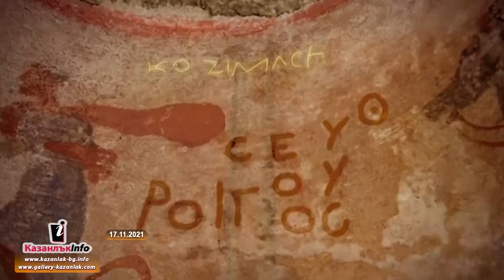17.11.2021 - Пет туристически обекта в региона на Казанлък участват в Годишните награди в туризма